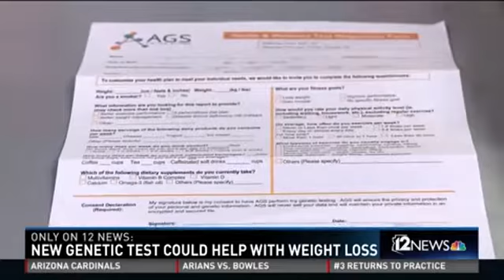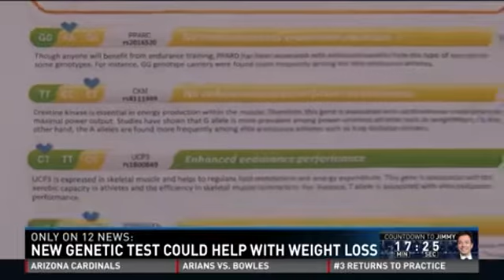AGS Channel 12 10pm Oct 12 2016